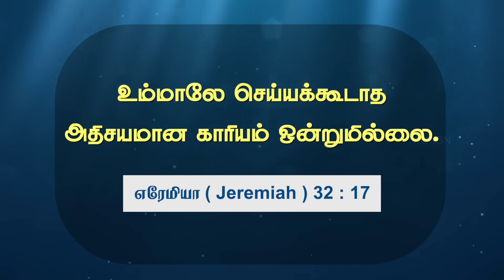இன்றைக்கு ஒரு அதிசயத்தை செய்வார் || Walk with Jesus || Bro. Mohan C Lazarus || July 6